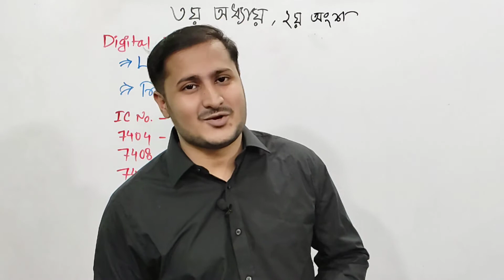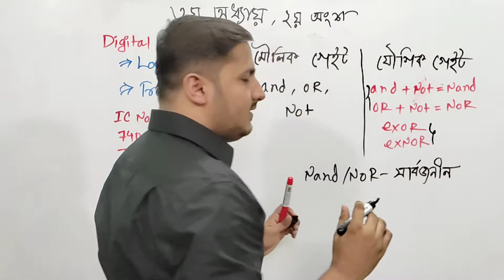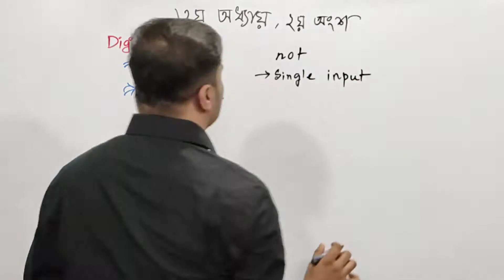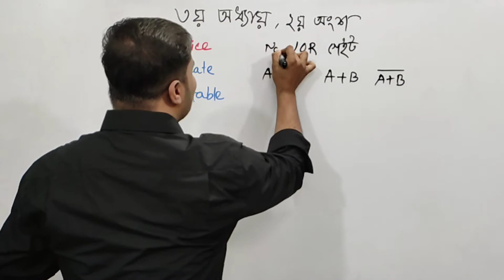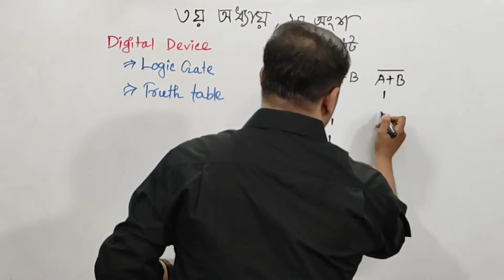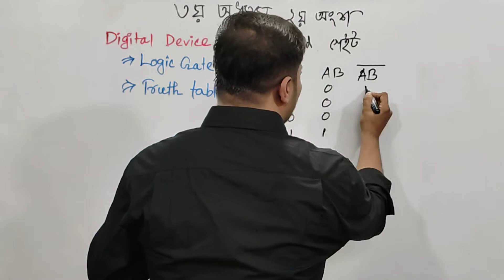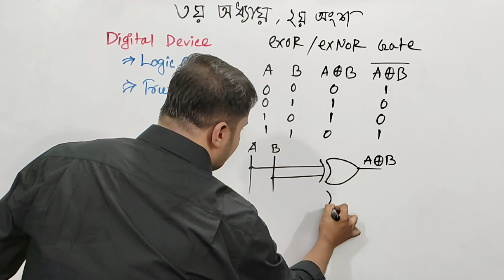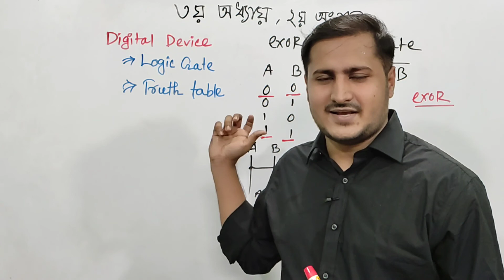HSC || ICT, ডিজিটাল ডিভাইস এর বেসিক, এবং সত্যক সারণি এবং গেইট পরিচিতি।।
HSC এর ছাত্র-ছাত্রী ছাড়াও যারা জব এক্সাম দিবেন৷ কেউ ক্লাসটি মিস দিবেন না। বিসিএস এ অবশ্যই কমন আসবে।।

 আমাদের ফেইসবুক পেইজে যুক্ত হতে নিচের লিংকে যাও। যেখানে পেইড ব্যাচে অ্যাডমিশন থেকে শুরু করে বিনা রিস্কে বই অর্ডার সব করতে পারবে।।

নতুবা ফেইসবুকে ICT Assistant  লিখে সার্চ করলে পেয়ে যাবে।।